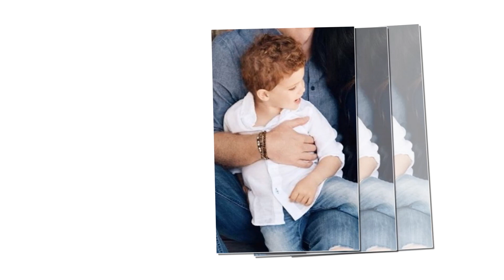Prince Harry wants to teach Archie & Lili playing polo When Lili Turns One To Reveal A New Milestone